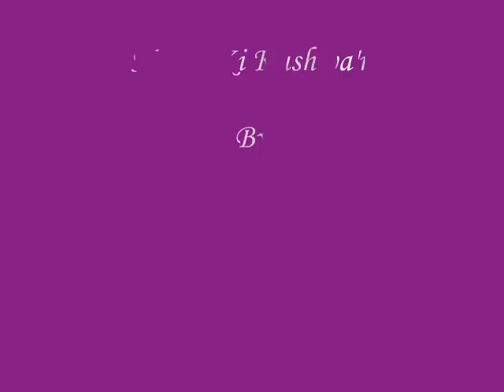NIKAH KI KUSHIYA'N. BY IMRAN DAHYA - NIKAH YE MUBAARAK